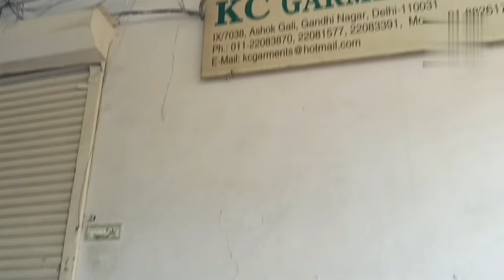Gandhi Nagar Market Delhi | Gandhi Nagar Jeans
Gandhi Nagar के रियल Manufacture || Clothe Market Gandhi Nagar || Manufacture

Gandhi Nagar Video Link

facebookLink.

K C Garments Video

Populer Keyworld.

gandhi nagar के best manufacturers
gandhi nagar manufacturer
gandhinagar gujarat wholesale market
how much does it cost to manufacture clothing
how to find a clothing manufacturer in india
what is a clothing manufacturer
shoes factory setup cost
wholesale shoes factory in agra
shoes manufacturer in ahmedabad
cloth manufacturing factory in ahmedabad
gandhi nagar hosiery market
ahmedabad top manufacturers
garments second hand machine
gandhi nagar market wholesale
garments wholesale in delhi
the garment exporting factory near delhi
wholesale factory direct manufacturers
top manufacturers in delhi
gandhi nagar top wholesale
gandhi nagar textile market delhi
gandhi nagar garments market delhi
apparel manufacturers in india
gandhi nagar garments wholesale market
gandhi nagar factory
gandhi nagar wholesale market
garment manufacturers in delhi
garments factory in delhi
manufacturer of t shirts in delhi
delhi t shirt manufacturer
gandhinagar ki wholesale market
delhi t shirt factory
t shirt manufacturers in gandhi nagar delhi
retail shop in gandhi nagar
gandhi nagar readymade market
chawla brothers gandhinagar delhi
legging manufacturer in mumbai
ladies clothes factory in delhi
garments market in delhi

jeans की best shops gandhi nagar
jeans in gandhi nagar delhi
delhi market jeans t-shirt
t shirt gandhi nagar
best company jeans pant
best jeans shop in tank road
delhi best jeans wholesalers
delhi hole wholesale market jeans
jeans manufacturer gandhinagar delhi
jeans t-shirt thok vikreta
jeans in tank road delhi
delhi mein sabse sasti jeans kahan per milati hai